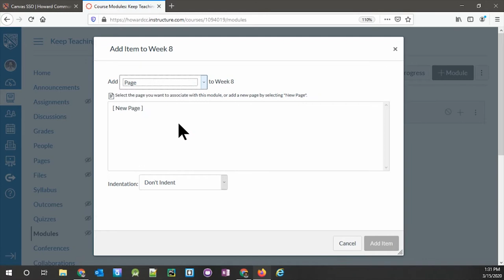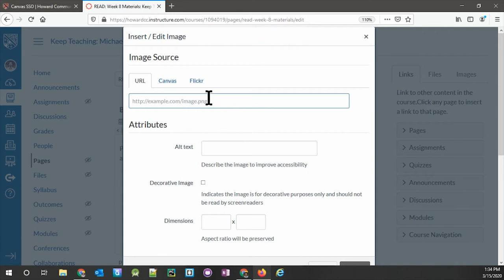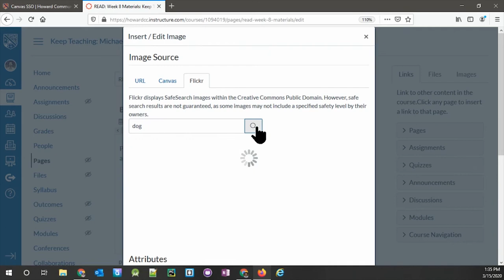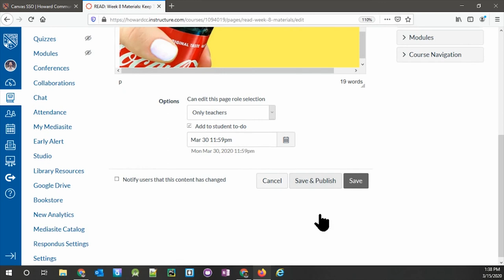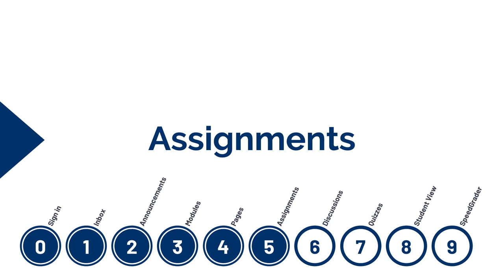Canvas Essentials 4 - Pages